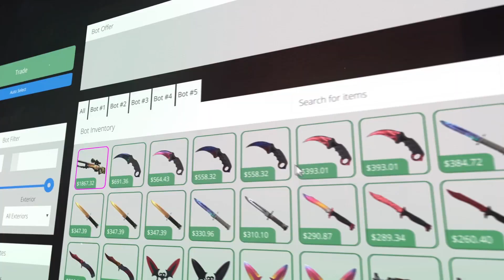ZMIANY w NAVI, NORTH i FAZE?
- trejduj skiny z tego linku! :D

Daj follow na twitchu po więcej takich akcji :D

cl_crosshair_drawoutline "1"
cl_crosshair_dynamic_maxdist_splitratio "0"
cl_crosshair_dynamic_splitalpha_innermod "1"
cl_crosshair_dynamic_splitalpha_outermod "0.3"
cl_crosshair_dynamic_splitdist "3.5"
cl_crosshair_outlinethickness "0.5"
cl_crosshair_sniper_width "2"
cl_crosshairalpha "210"
cl_crosshaircolor "2"
cl_crosshaircolor_b "0"
cl_crosshaircolor_g "255"
cl_crosshaircolor_r "50"
cl_crosshairdot "0"
cl_crosshairgap "-2"
cl_crosshairgap_useweaponvalue "0"
cl_crosshairscale "600"
cl_crosshairsize "3"
cl_crosshairstyle "4"
cl_crosshairthickness "1"
cl_crosshairusealpha "1"

Reszta info w cfg, rozdziałka 1024x768 paski. Czcionka Muller Narrow, używam również mój własny text mod (większe/kolorowe napisy). Minimapa: simpleradar.com. sens 2.7, 400 dpi, rawinput 1. Mój sprzęt - zakładka "Informacje" na kanale. Żywsze i jaśniejsze kolory dzięki Avermedii i zwiększonej jasności w OBSie, więcej informacji w filmie